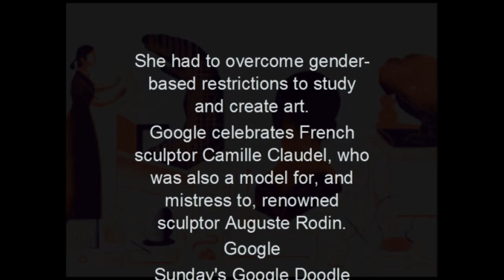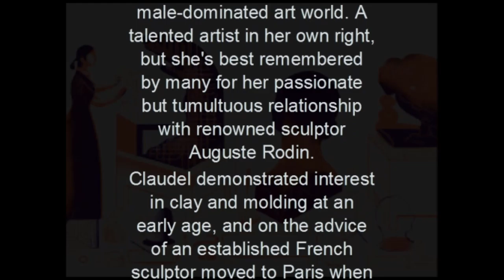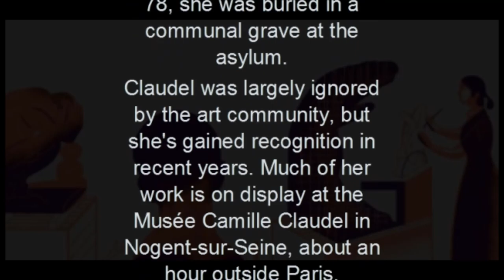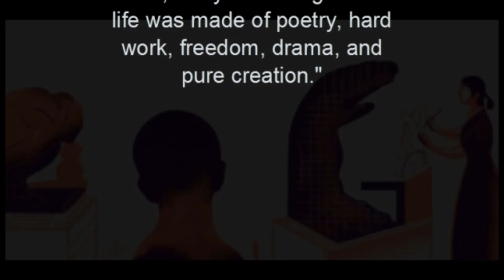French sculptor and Rodin muse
She had to overcome gender-based restrictions to study and create art.
Google celebrates French sculptor Camille Claudel, who was also a model for, and mistress to, renowned sculptor Auguste Rodin.
Google
Sunday's Google Doodle celebrates French sculptor Camille Claudel, who, as a woman in 19th century France, had to overcome gender-based restrictions to study art and create in a male-dominated art world. A talented artist in her own right, but she's best remembered by many for her passionate but tumultuous relationship with renowned sculptor Auguste Rodin.
Claudel demonstrated interest in clay and molding at an early age, and on the advice of an established French sculptor moved to Paris when she was 17 so she could study art. However, the influential École des Beaux-Arts prohibited women from enrolling at the time, so she signed on at the Académie Colarossi, one of the few art schools where women were allowed to study.